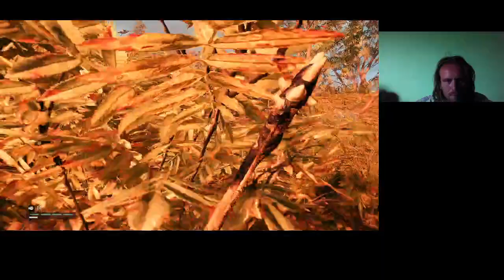LÜKE URKI 2. RÉSZ Far Cry Primal Expert/Survivor 100% végigjátszás #30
Urki azt hitte, hogy kőpáncéllal sebezhetetlen lesz.